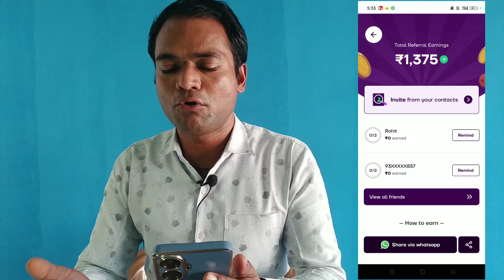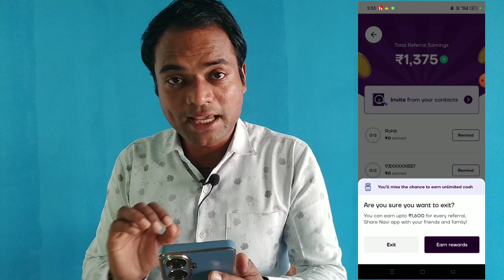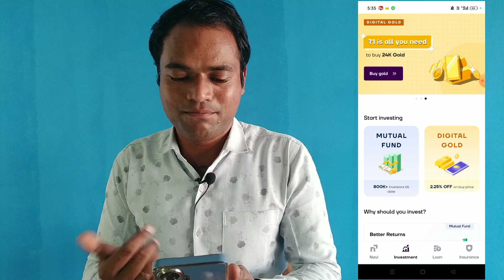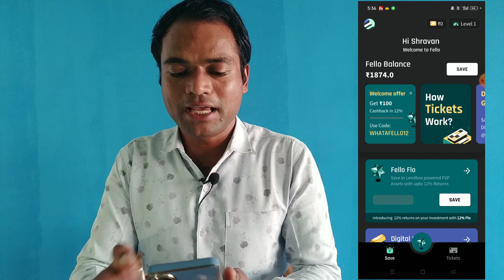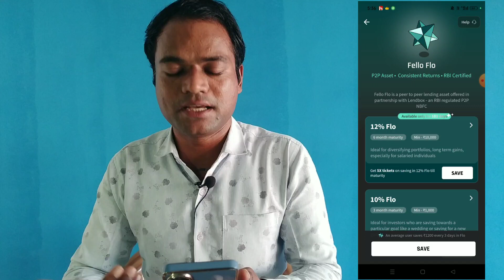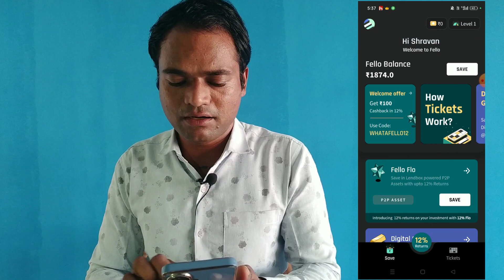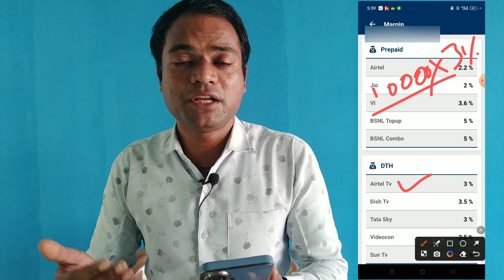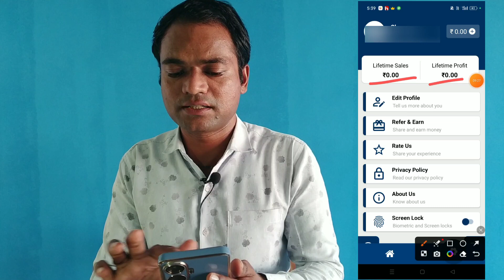Best Earning App for Students 2023 || Money Earning App || Earn Money Online | Real Earning App 2023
is video me ap best earning app for students 2023 dekhege. yah ap money earning app karenge. ye earn money online hai. jo real earning app 2023 hai.

paise dene wale apps
real earning app with proof
real earn money app
upi earning app
earning app
real earning app without investment
mobile se paise dene wala app
mobile app se earning kaise kare
mobile se paise dene wale apps
make money online 2023
2023 me paise kamane wale app

earning app
real earn money app real or fake